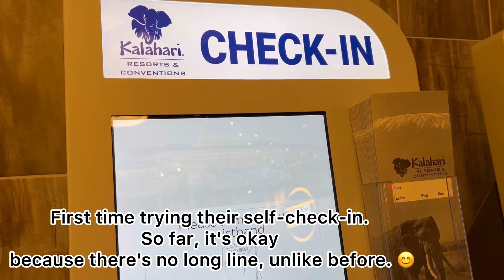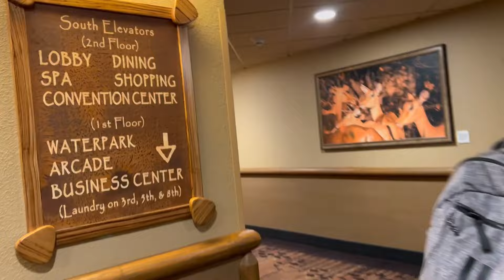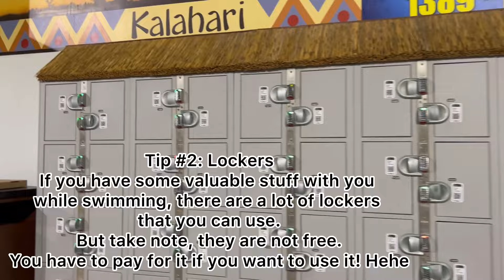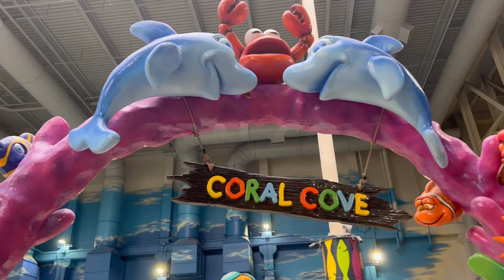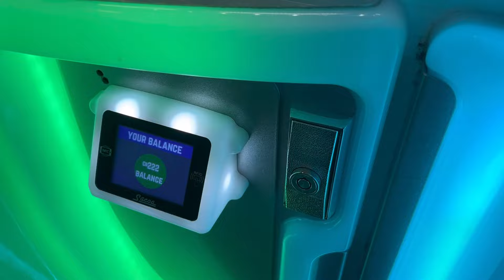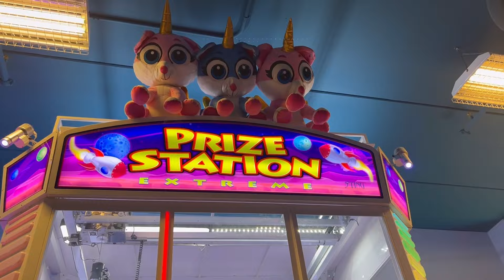Kalahari Resorts Poconos PA 2024 I Tips & Tricks I Room Tour I Vlog #313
Celebrating Jana's birthday in Kalahari. We asked her if what she wants on her birthday and she said she wanted to go swimming in Kalahari. hehe So here we are, hope you enjoy our Kalahari getaway.  😊 By the way guys to those who are planning to visit Kalahari we have some tips and tricks for you, so make sure to watch the video till the end.

Sending good vibes for a wonderful day ahead! ✌🏼🤗

Hi there! Your support helps me keep going and create more of what you love. Thank you!